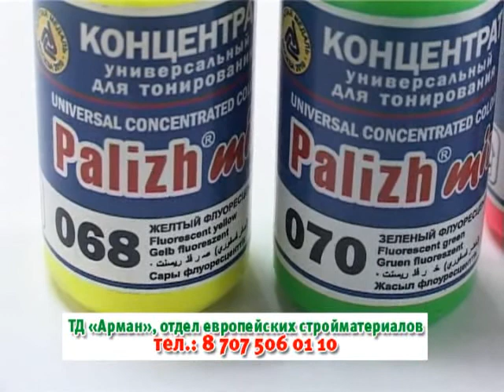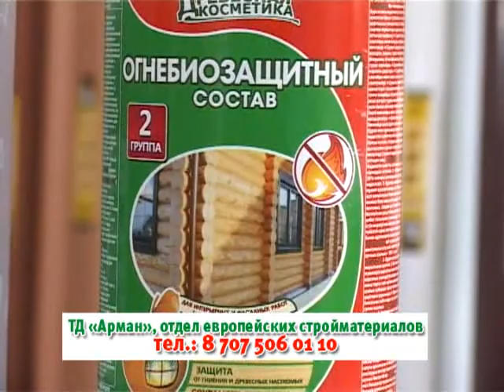Декоративные страсти (Рика ТВ) от 18 мая 2014 года